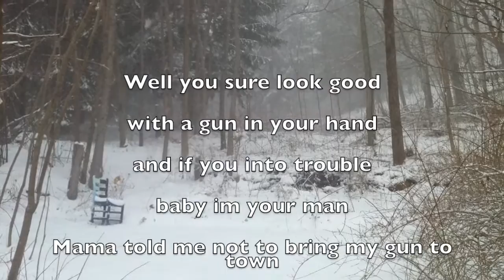Lay em down - Darwin and The Evolution